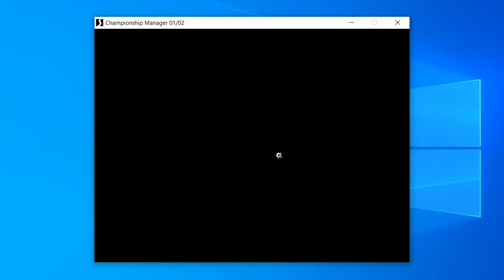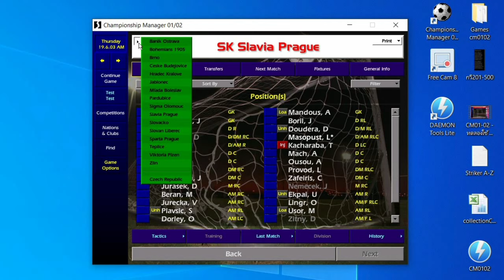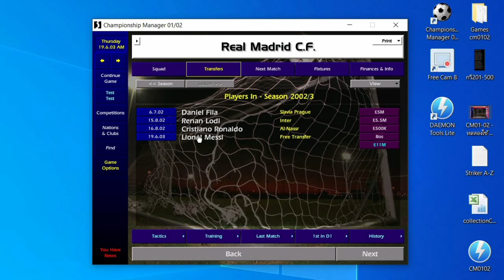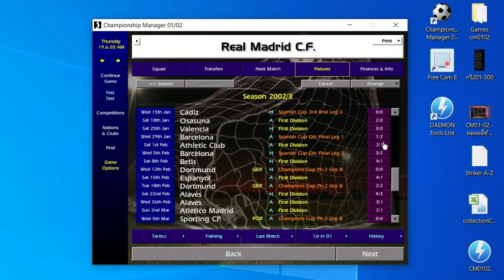CM01-02 - ทดลองใช้ Daniel Fila (Data April 2023)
ขายอะไหล่คอมพิวเตอร์, คอมสั่งประกอบ, เคสแร็ค, CPU, Mainboard, Ram และอื่นๆอีกมากมาย

mr.prayot